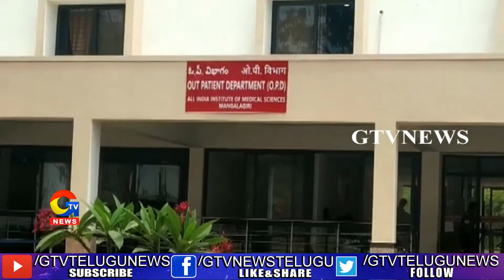సీపిఐ పోరాటాల ఫలితం వల్లే మంగళగిరిలో ఎయిమ్స్ నిర్మాణం:ముప్పాళ్ల || GTV Telugu News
సీపిఐ  పోరాటాల  ఫలితం వల్లే మంగళగిరిలో ఎయిమ్స్ నిర్మాణం:ముప్పాళ్ల |gtvtelugunews|
For more Latest Updates on News :